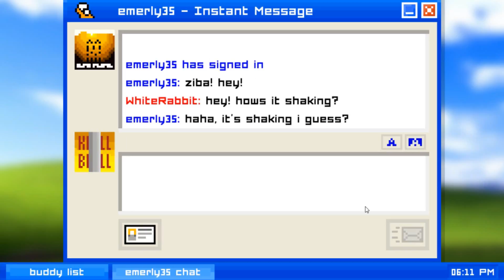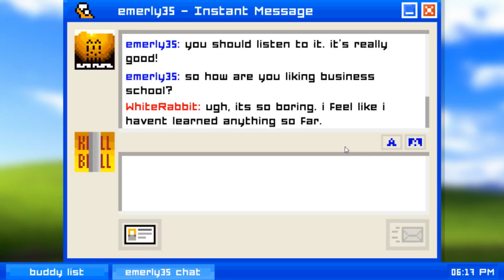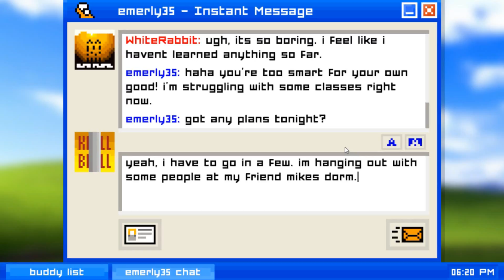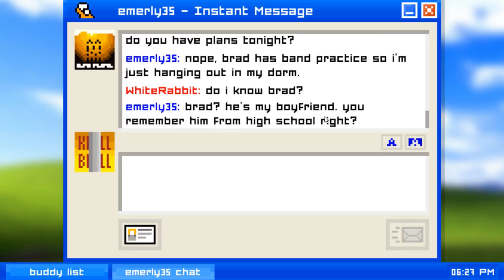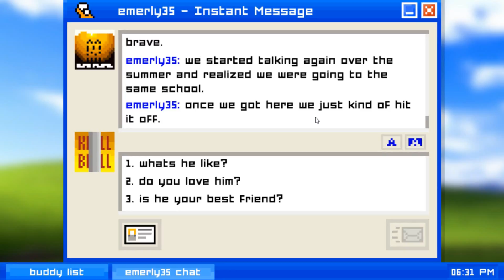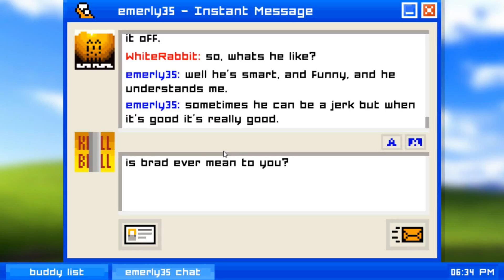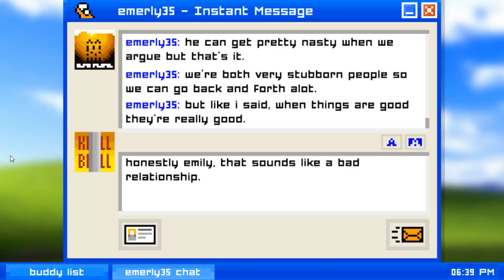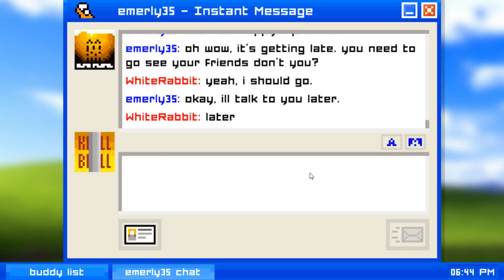Emily is Away [Part 2] 2003] The Sex And The City Mentality